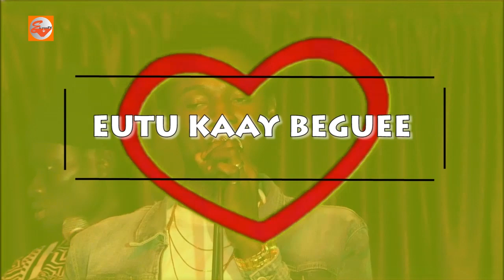Soirée Petit 'Eutu Kaay Beguee''